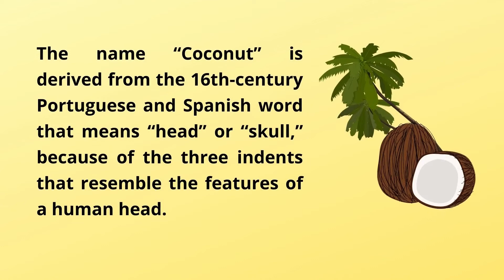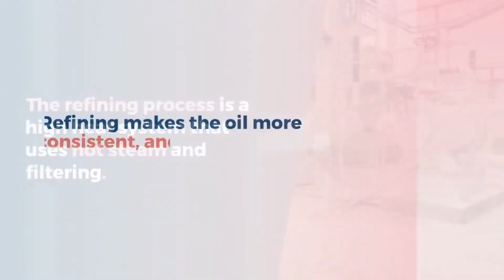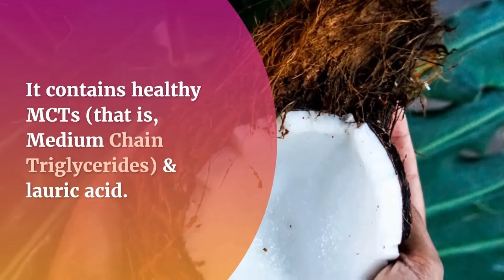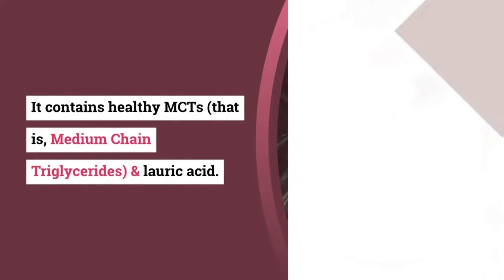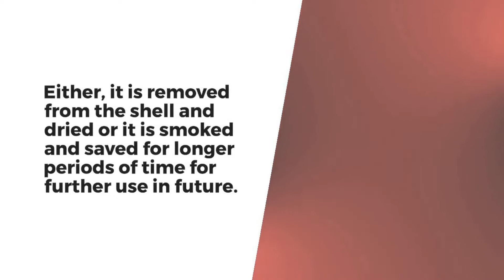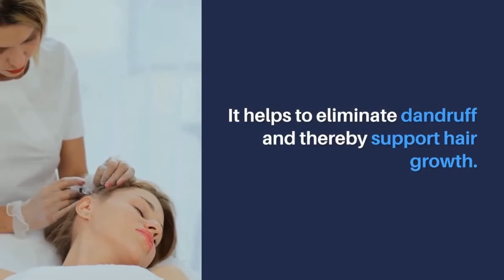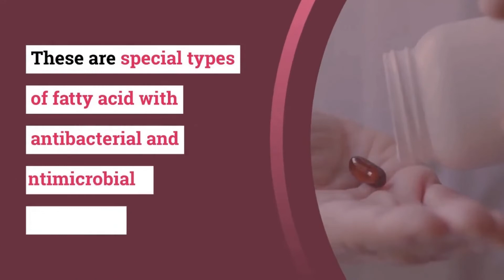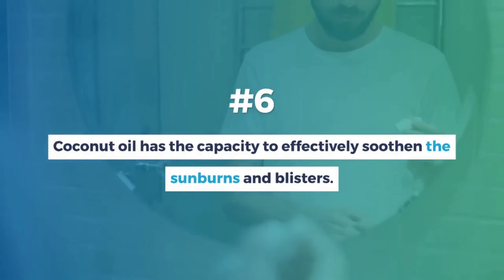ALL YOU NEED TO KNOW ABOUT COCONUT OIL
What is Coconut?
What is Coconut oil?
How coconut oil is made?
What is called as expeller pressed and solvent expelled?
What is Virgin Coconut oil?
What is Refined Coconut oil(RBD)?
What is the difference between Virgin coconut oil and Refined Coconut oil (RBD)?
What are the chemical constituents present in coconut oil? What are its benefits?
What are the benefits of coconut oil in hair care?
What are the benefits of coconut oil in skin care?